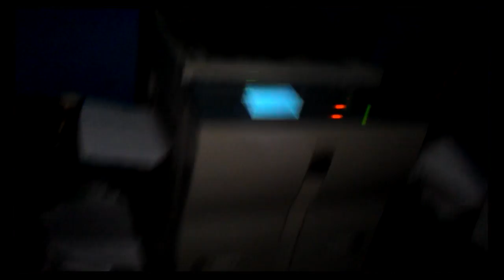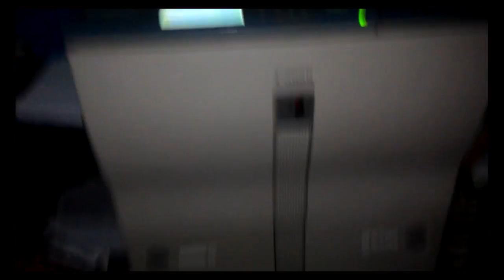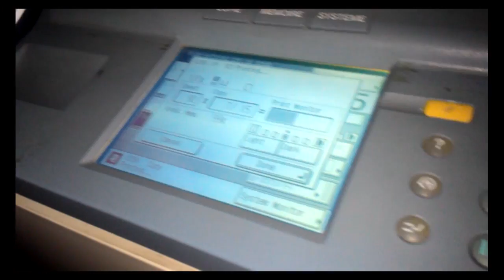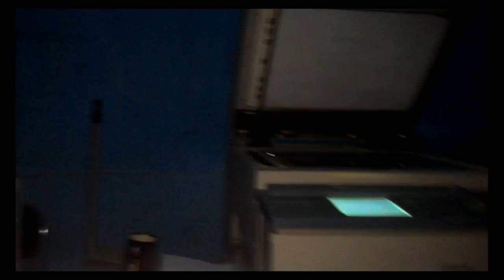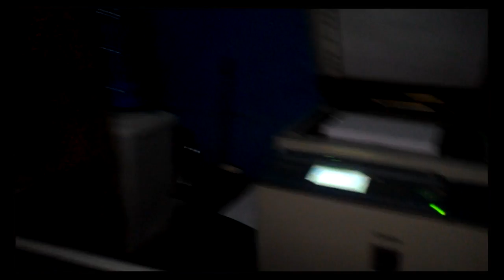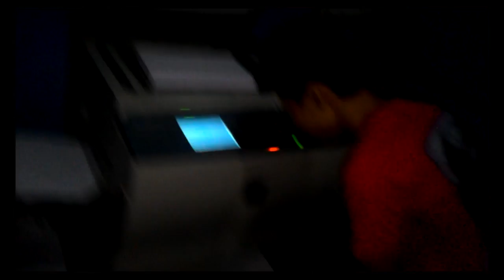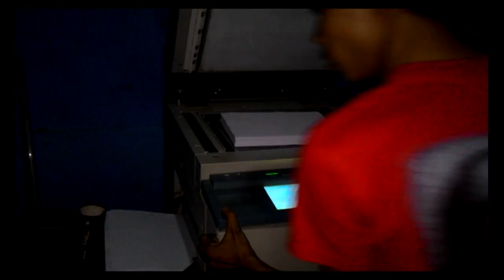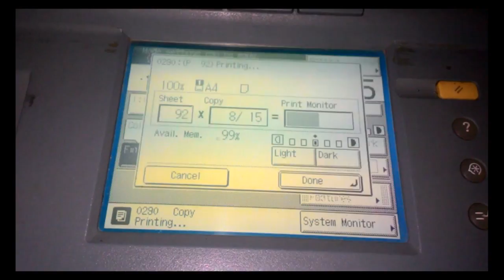Vlog - trik-trik manusia super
Kalau ada pertanyaan, tinggalkan di kolom komentar.
Follow sosmed saya,
Spec Leptop saya:
Asus A455LD Intel (R) Core (TM) i5 4210U
nVidia GT 820M ( 2GB )
Layar 14" Wide
HDD 500GB
SSD 240 V-Gen Sata III